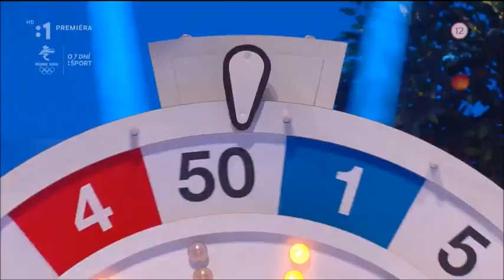Milujem Slovensko 04.02.2022 - Slovenský rekord v moderovani (Finále)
S11E04